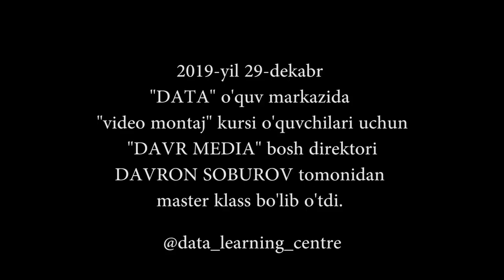"DAVR MEDIA" bosh direktori DAVRON SOBUROV "DATA" o'quv markazi o'quvchilari bilan uchrashdi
Xorazm viloyatida televideniya, klip, kino, videoreklama, jurnalistika va shu kabi sohalarni rivojlanishida katta hissa qo'shgan, ko'p yillik tajribaga ega mahoratli rejissyor, "DAVR MEDIA" direktori DAVRON SOBUROV 22-dekabr, soat 14:00-16:00 gacha "DATA" o'quv markazida master klass o'tkazdi.

➡️ Master klass mavzusi: "Media sohada ishlash va muvaffaqiyatga erishish sirlari."

👥 Ushbu darsda o'quvchilarimiz media sohada rivojlanish bosqichlari, sohada qilingan va endi qilinishi mumkin bo'lgan yangi g'oyalar, Davron Soburov ijod maktabi qadryatlari hamda ustozning sohaga oid bebaho maslahatlarini olishdi.